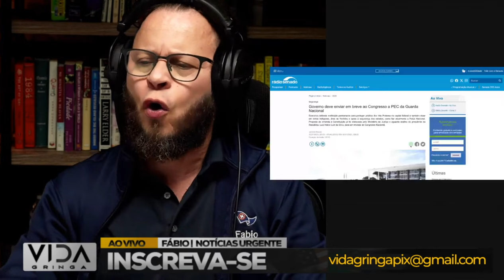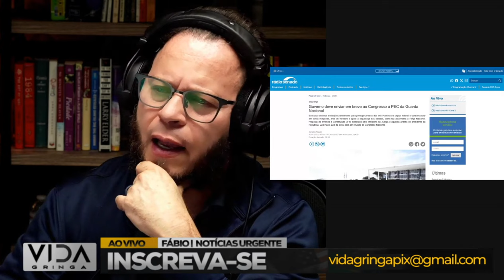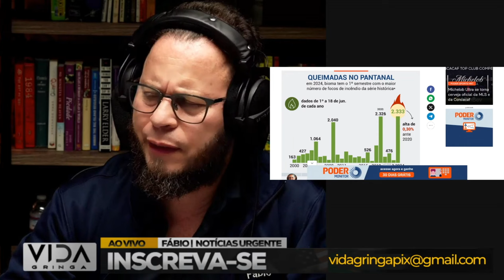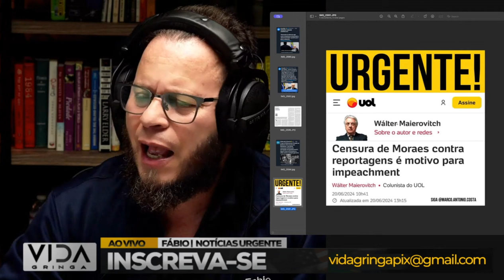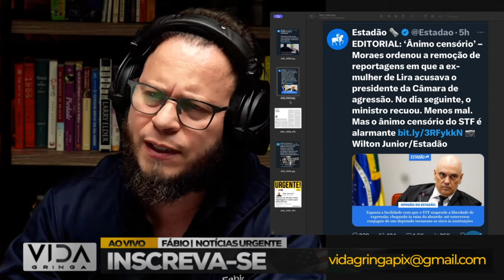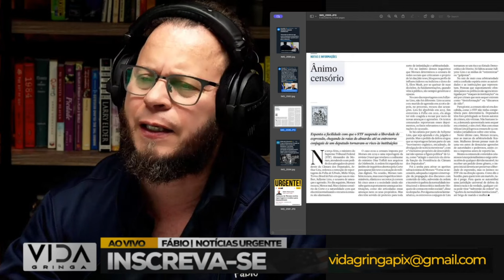🚨 PERIGO: Fim das Forças Armadas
Descrição do Vídeo:

Neste vídeo, abordamos um tema extremamente sensível e crucial para a segurança nacional: o debate sobre o fim das Forças Armadas. Exploramos as possíveis razões por trás dessa proposta, os cenários alternativos que poderiam surgir e as implicações profundas para o Brasil como um todo.

Assista para entender:

Os argumentos a favor e contra o fim das Forças Armadas.
Os potenciais impactos econômicos, políticos e sociais dessa medida.
As preocupações com a defesa nacional e a segurança interna sem as Forças Armadas.
Opiniões divergentes de especialistas e líderes políticos sobre o assunto.
Não perca esta análise profunda e provocativa sobre um dos assuntos mais controversos e importantes da atualidade.

Neste vídeo, abordaremos:

1️⃣ Histórias reais de indivíduos que experimentaram momentos de desespero.
2️⃣ As estratégias e mentalidades que os ajudaram a superar adversidades.
3️ Lições valiosas que podemos aplicar em nossas próprias vidas quando enfrentamos dificuldades.
4️ A importância da resiliência e da crença em um futuro melhor.